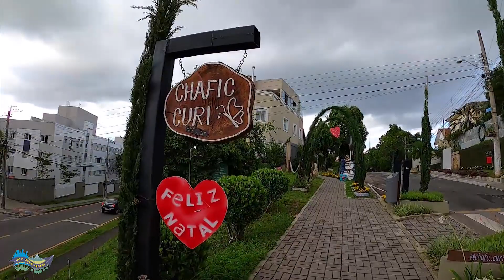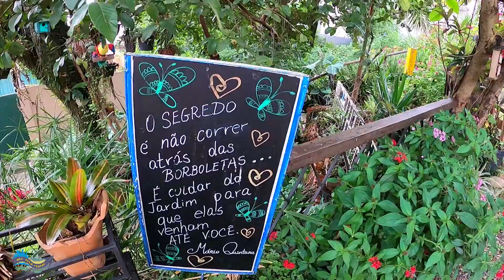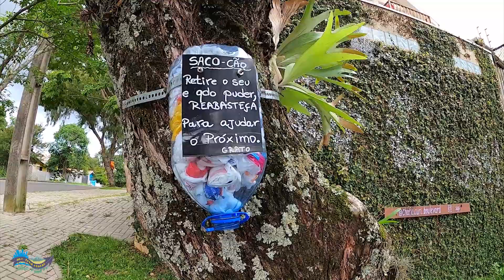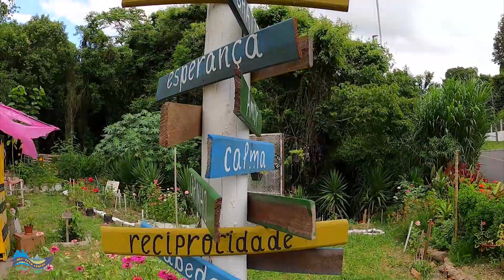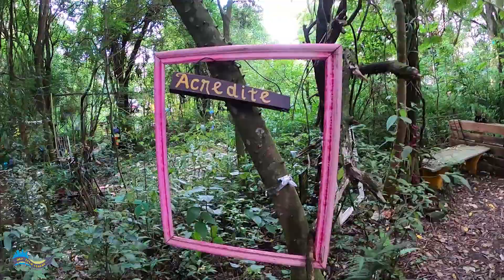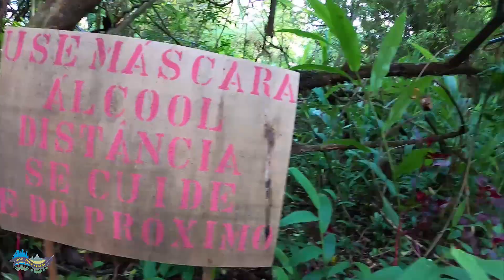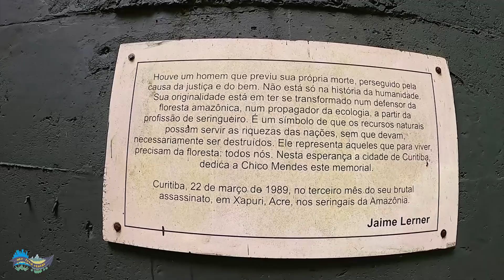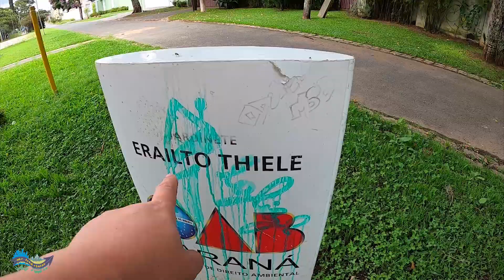5 LUGARES "SECRETOS" EM CURITIBA! UM GIRO FORA DO ROTEIRO TURÍSTICO TRADICIONAL! Parte 1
Visitamos 5 lugares de Curitiba que não estão entre os principais destinos turísticos da cidade e nem mesmo todos os curitibanos conhecem!

ATUALIZAÇÃO: O Homem Planta foi retirado do local devido ao vandalismo e foi colocado no interior do terreno da OAB. Na praça Himeji, a casinha típica japonesa simplesmente sumiu...

Este é o primeiro vídeo com lugares "secretos" de Curitiba! Deixe nos comentários sugestões de outros lugares que nem mesmo os curitibanos conhecem!

📌 Aqui você pode assistir todos os nossos vídeos em ordem, do mais antigo até os atuais